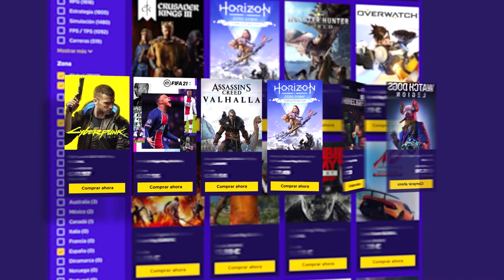MINECRAFT- KIRSA y yo hacemos nuestra primera CASA | Caramelo minecraft Español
KIRSA y yo hacemos nuestra primera CASA en este gameplay de minecraft en español.

▬▬▬▬▬▬▬▬▬ INFORMACIÓN SETUP ▬▬▬▬▬▬▬▬▬

● CPU: Intel Core i9-9900K 3.6Ghz
● MB: Asus Prime Z390-A
● Rstón: SteelSeries Rival 300
● Cᴀsᴄᴏs: Sades A6
● Micrófono: Blue Yeti
● Fuente Alimentación: 800W Mars Gaming
● Teclado: Newskill seiryu